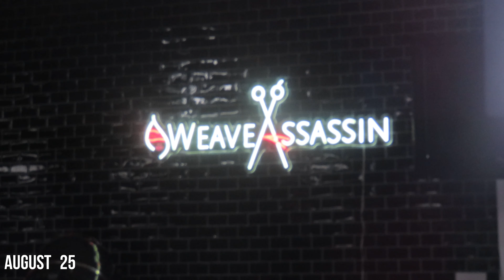VLOG|24 HOURS IN MY LIFE+HAIR TRIP TO MACON+OOTN+GIRL DINNER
OUTFIT DETAILS::

Shein BRALETTE

Shein SKIRT

AMAZON STORE
Purchase My Styling E-Book

TIKTOK  Ndiastory
SNAPCHAT ‣ Ndiastory